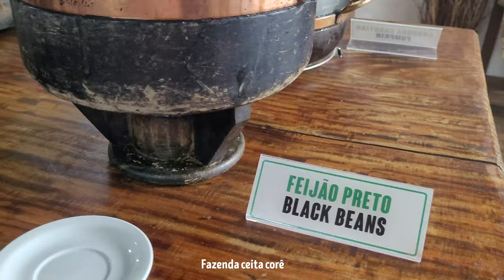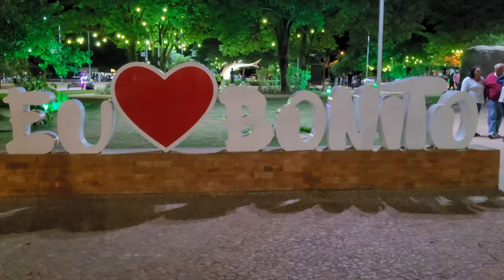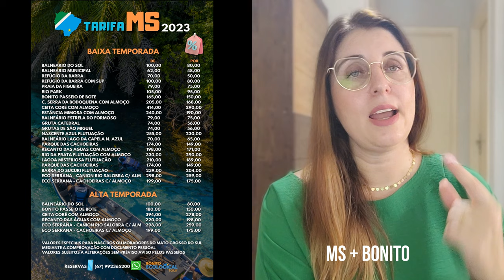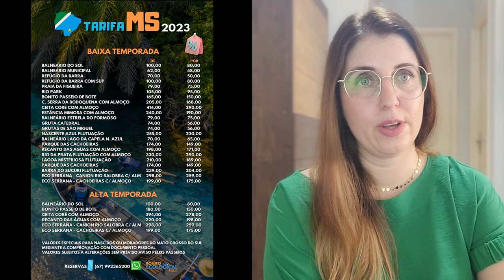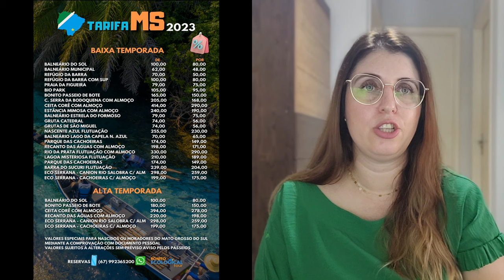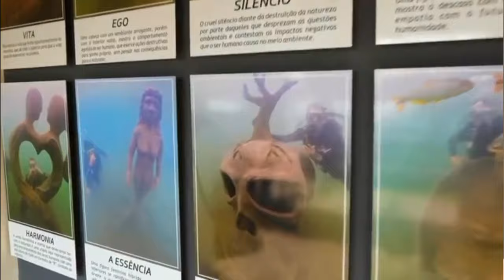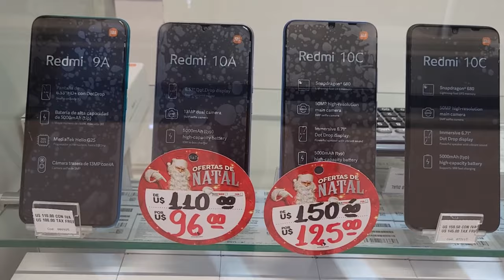GUIA (sincero) DE BONITO MS, COM PREÇOS. Roteiro e melhores passeios no Pantanal, Bodoquena e Jardim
A cidade de Bonito, no Mato Grosso do Sul,  é considerada referência em ecoturismo no Brasil.
  Um destino com tantos atrativos que deixa as pessoas confusas na hora de montarem seus roteiros, principalmente por serem atrativos com preços altos, você precisa saber exatamente o que está contratando para não desperdiçar tempo e dinheiro.

Nesse video te dou dicas sobre Bonito, Bodoquena, Jardim, Miranda e Pantanal, e te mostro a diferença entre os passeios, o que está incluído em cada um e como organizar sua viagem de uma maneira mais econômica, fazendo de tudo um pouco.

Sou moradora do MS e já estive em Bonito várias vezes, então vamos te ajudar a montar o seu roteiro pra Bonito da melhor maneira possível, com tudo que você precisa saber antes de ir pra lá.

📌LINK PRA RESERVA DO PASSEIO AGÊNCIA PASSEIOS & CO.

LINK PARA BAIXAR O TARIFÁRIO DOS PASSEIOS DE BONITO COM PREÇOS

RECADOS

Use nosso cupom PORONDEANDEI e ganhe R$ 10,00 de desconto na assinatura

** Os membros ganham um selo de fã pra se destacar nos comentários e ainda tem ajuda pra montar seus roteiros, tirar dúvidas e pegar várias dicas num canal direto comigo

Minutagem:

0:00 Introdução
1:10 Bonito é caro mesmo?
2:42 Os preços são tabelados ?
3:39 Indicação de agência de turismo
5:12 Preciso reservar tudo com antecedência?
6:13 Refúgio Canaã
7:00 Como economizar em Bonito ?
9:42 Devo comprar os passeios com almoço incluido?
11:01 Momento desabafo
11:41 Recado importante - ajuda pra montar seu roteiro
12:34 Curiosidades sobre Bonito
13:21 Não beba a água da cidade
15:02 Como é a vida noturna em Bonito
16:05 Onde comer em Bonito ?
17:15 Como chegar em Bonito de carro  - a melhor rota
19:34 Alugo carro ou pago transfer pros passeios ?
21:50 Tem uber em Bonito ?
22:50 Vôos diretos pra Bonito
23:27 Como ir pra Bonito de van/ônibus - valores e horários
26:17 Moradores do MS tem desconto nos passeios em Bonito
27:00 Quantos dias ficar em Bonito?
28:06 Dá pra fazer quantos passeios por dia ?
29:38 Precisa saber nadar pra fazer os passeios ?
30:24 Qual a melhor época do ano pra visitar Bonito?
32:39 A lagoa misteriosa só abre no inverno
33:28 Clima de setembro a novembro
34:05 Bonito no verão - janeiro a fevereiro
35:09 Clima em abril e maio
35:59 Tarifário com todos os passeios e valores
37:25 Flutuações em Bonito e região
38:19 Barra do sucuri ou rio sucuri, qual escolher?
42:34 Lagoa misteriosa - flutuação e mergulho
45:20 Nascente azul: balneário e flutuação
48:13 Museu subaquático de Bonito - mergulho
49:08 Rio da prata - flutuação e mergulho
50:49 Aquário natural - flutuação
52:28 Nascentes da serra - flutuação e encontro de rios
54:47 Gruta do mimoso - flutuação e mergulho
57:19 Abismo Anhumas - flutuação e mergulho em caverna
1:00:42 Grutas de Bonito
1:01:03 Gruta do lago azul
1:03:23 Gruta catedral
1:05:16 Gruta de São Miguel
1:06:33 Buraco das araras
1:08:34 Compras no Paraguai - Ponta Porã
1:10:03 Pantanal de Miranda e Corumbá
1:10:23 Fazenda San Francisco - day use
1:11:29 Projeto Salobra - day use e encontro de rios
1:13:07 Quer ajuda pra montar o seu roteiro?